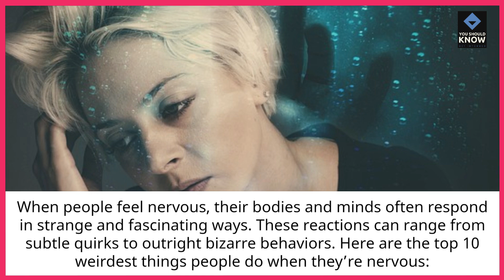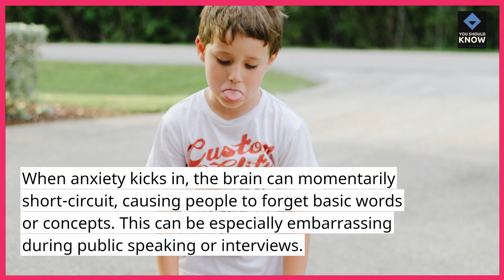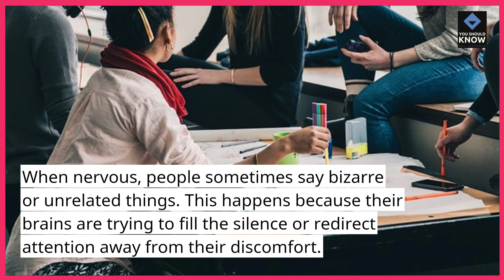Top 10 Weirdest Things People Do When They’re Nervous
When nerves take over, people tend to act in unexpected ways. Discover the top 10 weirdest things people do when they’re nervous and the psychological reasons behind these odd behaviors.